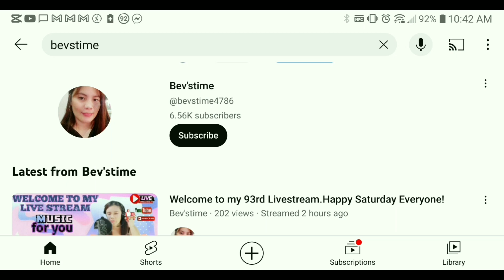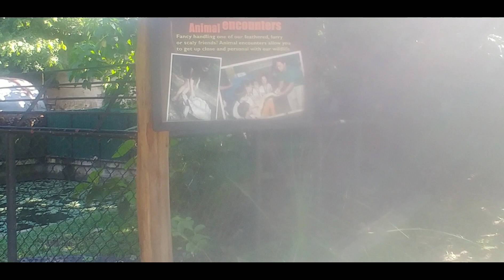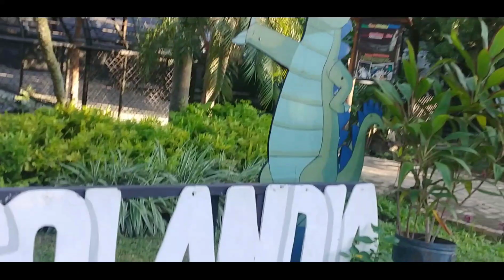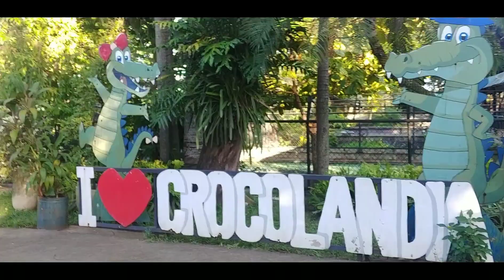CROCOLANDIA TALISAY CEBU part 6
tour at crocolandia talisay cebu